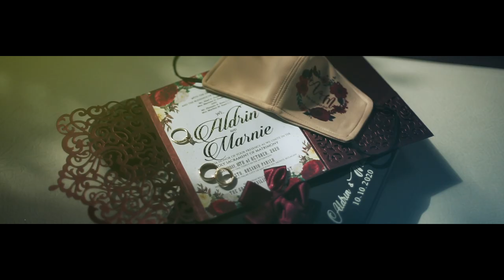ALDRIN + MARINELA ( same day edit )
SDE for Jhun Vero Photography